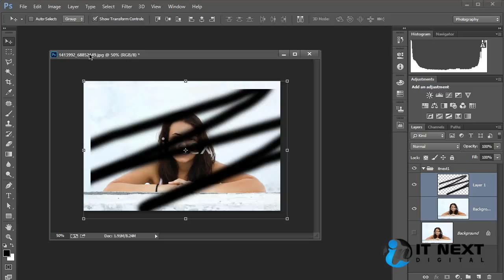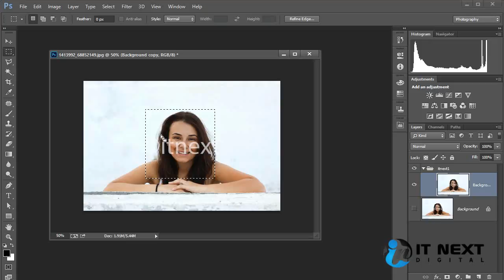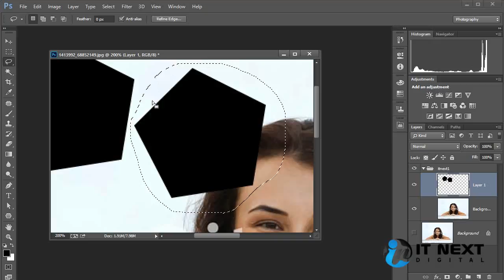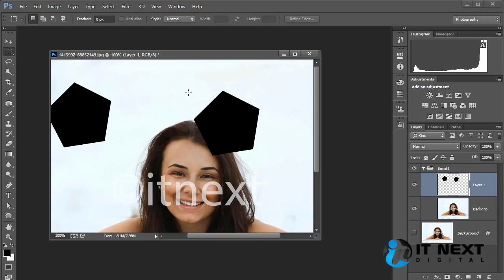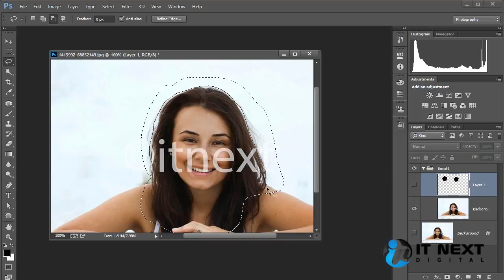Adobe Photoshop CC Bangla Tutorial Part 20